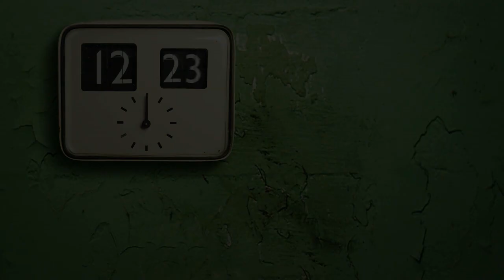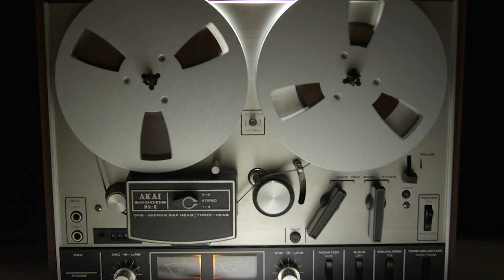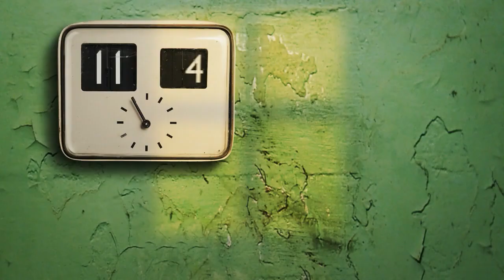Steernvanger - Al Groot (Nederlandstalige versie)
Steernvanger… Indiefolk!
De band zing normaal gesproken in het Nedersaksisch, maar heeft voor deze keer bedacht om het nummer in 2 talen uit te brengen. Hoe tof is dat!
Steernvanger (‘Sterrenvanger’) bestaat uit Dion Bouwes (zang, gitaar), Dennis Krottje (gitaar), Bjorn Nuninga (bas), Marco Veldman (mondharmonica, zang) en Matthijs Vogt (drums, zang). Hun muziek is toegankelijk en vrolijk, maar ontroert ook. Met hun poëtische, Groningstalige teksten en de vele interactie met het publiek nemen de mannen van Steernvanger je door hun meerstemmige indiefolk op aanstekelijke wijze mee in muzikale vondsten en verhalen, terug naar hun Grunneger roots – hun woddels.
Ze zijn 2-voudig winnaar van het Grunneger Laidjesfestival en nummer 1 in de jaarlijst van RTV Noord met hun single 'Mooie dag'. Bekend van RTV Noord, RTV Drenthe, RTV Oost en RTV Gelderland en in het bezit van Daarnaast ook veelvuldig gedraaid in België (jouwradio.be).